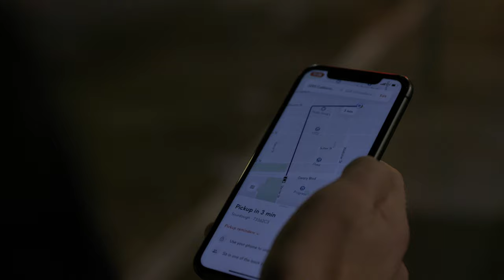My first fully driverless pickup! | SHORT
Earlier this week, Cruise CTO & Co-Founder Kyle Vogt requested a ride through our Cruise app and took several back-to-back rides in San Francisco - with no one else in the vehicle! There are lots of other Cruise employees who are testing and refining the full customer experience as we take another major step toward the first commercial AV ridehail product in a dense urban environment.